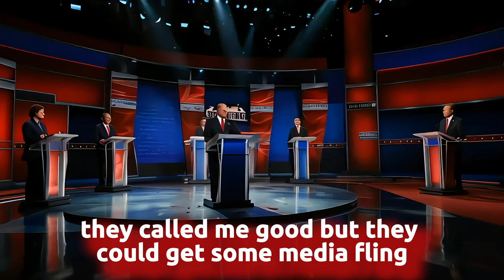AI Metal Trump Tribute!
Get ready for the ultimate showdown! In this explosive video, "Trump Unleashes: Metal Mayhem in a 2-on-1 Showdown," we dive into an epic clash of power, media manipulation, and rebellion. Watch as AI-generated heavy metal music captures the energy of a 2-on-1 face-off, with Trump at the center, defying all odds and critics. The metal madness intensifies as the media tries to twist the narrative, but the crowd's roaring approval tells a different story. Prepare yourself for an adrenaline-fueled ride through this high-octane musical masterpiece.